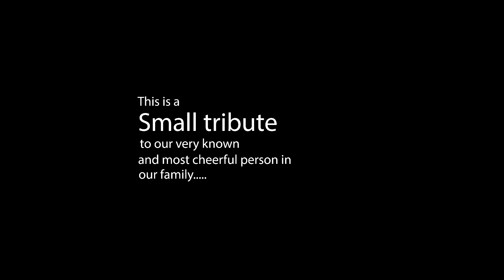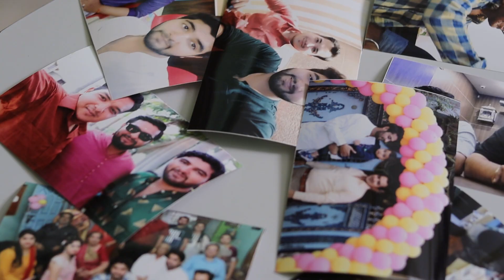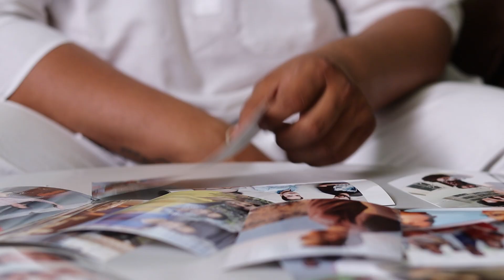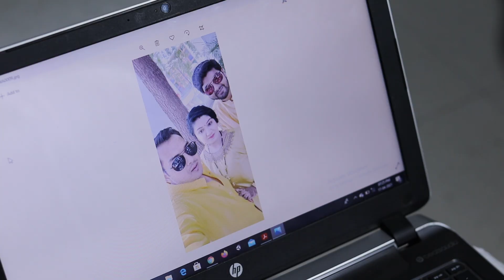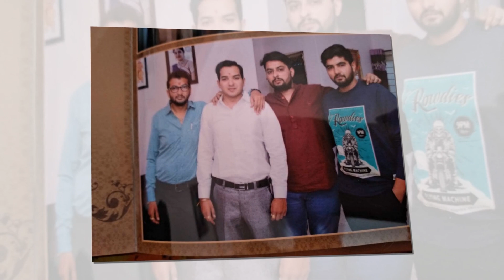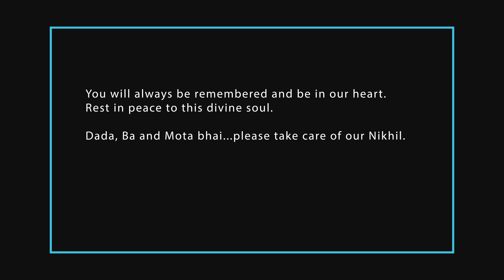A SMALL TRIBUTE TO OUR NIKHIL | DEDICATED SHORT FILM | RK MOVIE & CLICK POINT | PORBANDAR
This is a tribute song regarding a missing brother.
In a group of four brothers, they loss one in an accident. The rest of three brothers dedicate this song to Nikhil as their feelings.
Nikhil was a gem of a person. Very kind heart with a smiling face. He was always there with us in our ups and downs.
He will always be remembered.